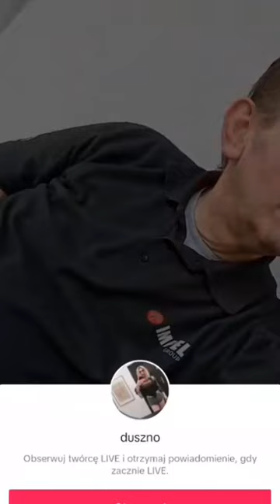Rafalala - Live na tiktoku 29.05.23